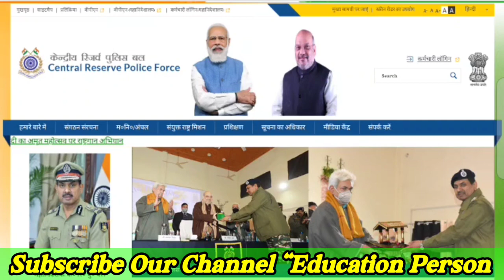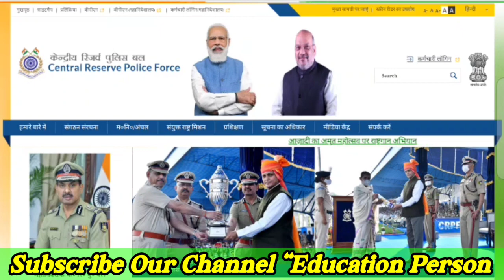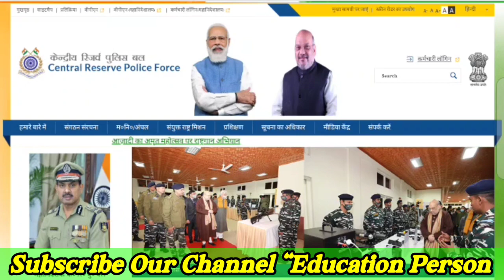CRPF Paramedical Staff Written Exam Date / CRPF Tradesman Exam Date / Tradesman Safai Karmchari Exam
Education Person

crpf tradesman ka exam kab hoga
bhin ka jod math
bsf tradesman certificate kaise banaye
bsf tradesman previous year question paper
crpf ka exam kab hoga
crpf paramedical staff ka written exam kab hoga
crpf paramedical tradesman written exam date
crpf safai karamchari exam date
crpf safai karamchari exam date 2022
crpf safai karamchari question paper
crpf tradesman
crpf safai karamchari exam date 2021
crpf
crpf paramedical ka exam kab hoga